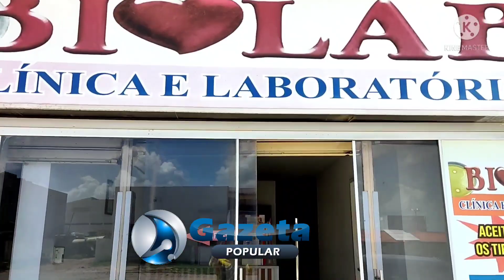Seu Caroneiro recebe ajuda do Vereador Jardel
Vereador Jardel Anselmo faz a diferença na vida dessa família que vem sofrendo a mais de 4 anos.